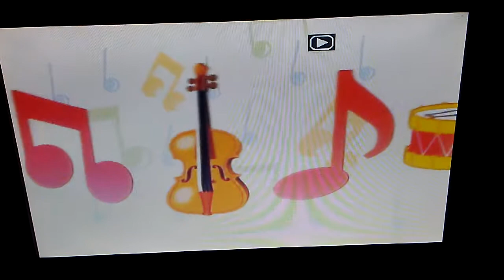May 11, 2018